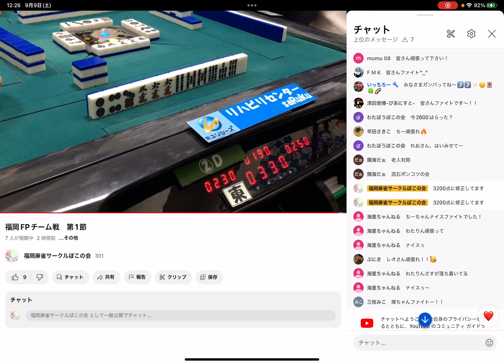【実況解説有】福岡FPチーム戦 第1節 ❶12時〜①メイズ②KID ③雀ケンポン④ブルドラ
福岡FP(FMK×ぽこの会)チーム戦🔥

「福岡」と「麻雀」を
「福岡」で「麻雀」を
「福岡」の「麻雀」を
「福岡」から「麻雀」を

　盛り上げたい🔥

朝倉　康心プロ(ASAPIN)
2024年3月某日
招待するお店を決めるイベント🔥

協賛
株式会社ユリシーズグループ
Pipe Line福岡株式会社

スポンサー店舗　10店舗
❶麻雀Maids
❷麻雀KID
❸雀ケンポン
❹ブルドラ福岡天神店
❺フォーラム
❻麻雀ノック
❼ドラいち
❽さんまちゃん
❾Evo
➓M-2

企画
FMK(福岡麻雀研究会)
福岡麻雀サークルぽこの会

チーム構成
①スポンサー店舗
②チーム監督
③チームメンバー4名

12チームによるチーム戦
Mリーグルール
45分＋1局打ち切り

レギュラーシーズン1チーム40試合
全120試合
※セミファイナル、ファイナルシーズン別日程
YouTubeチャンネルぽこの会
ライブ配信

2023年9月〜2024年1月
レギュラーシーズン
9月
9日(土)、10日(日)、23日(土)、24日(日)
10月
14日(土)、15日(日)、28日(土)、29日(日)
11月
11日(土)、12日(日)、25日(土)、26日(日)
12月
9日(土)、10日(日)、16日(土)、17日(日)
1月
13日(土)、14日(日)、27日(土)、28日(日)

全日程10時〜16時

対戦日程は事前に決定

全試合YouTube配信の1卓進行につき、1日あたり出場するチームが決まってます。

※チーム対戦日程の対戦者をチームメンバー4名から決めて、対戦者のみの参加

イベント会場
ぽこの会　アジト
(博多区中洲)
地下鉄中洲川端駅　徒歩1分

①チーム戦　対局費用
②勉強会セット(毎月2時間程度)
③朝倉プロのイベント参加
※対局等は優勝チームのみ

②勉強会セットについて

スポンサー店舗にて、チーム監督による勉強会を毎月実施
所属チームの勉強会セット費用は含まれています

※他チームの勉強会セットも参加可能